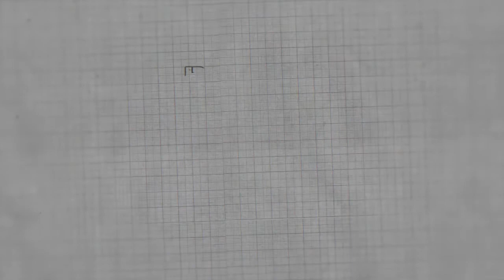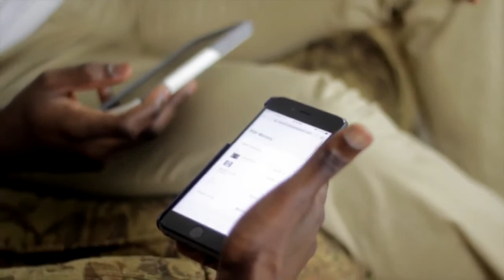Leçon 2 Restaurer la domination